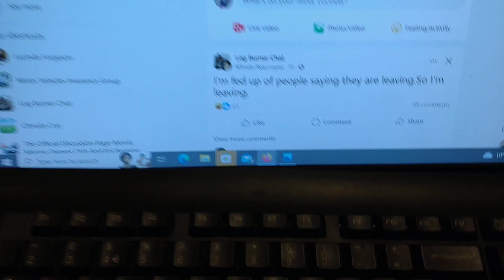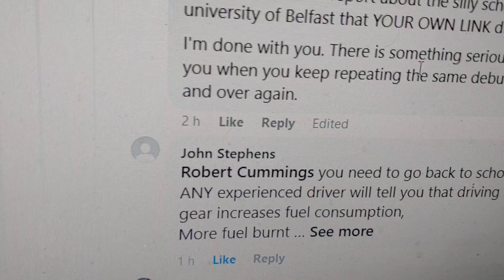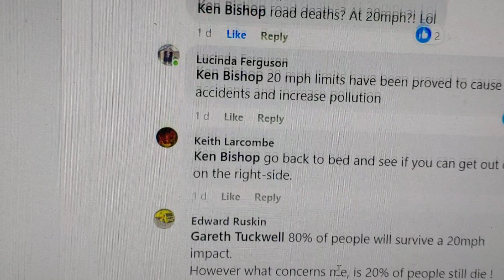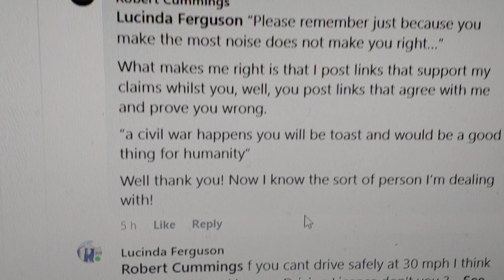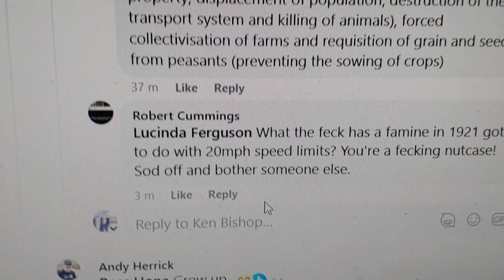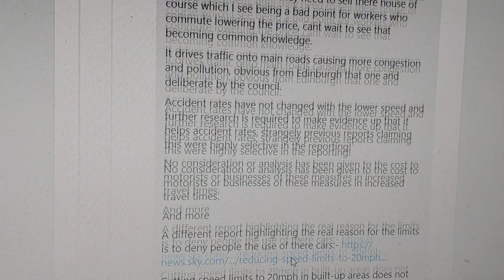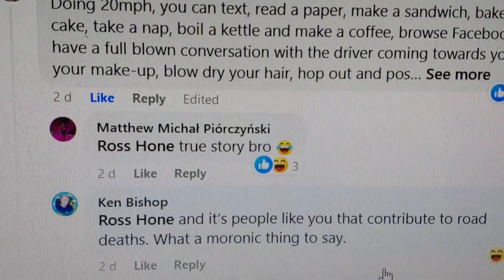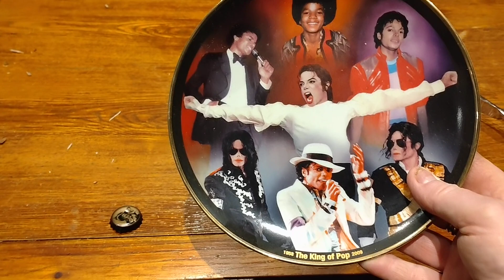Robert Cummings Revolutionary Socialist Chunel Update